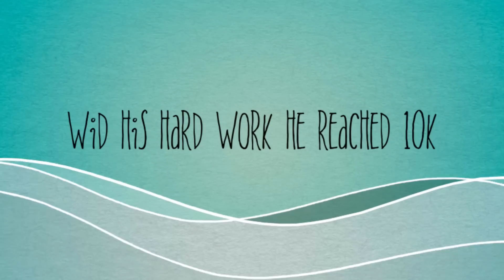50K Celebration 😭❤️ | Family Finally We Did It | @prattukevlogs007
Mail :- pajjukevlogs

May God Bless You With Name & Fame  ❤️

     STAY HOME 🏡

                               STAY SAFE 😷

                                                    STAY SEXY ♥️